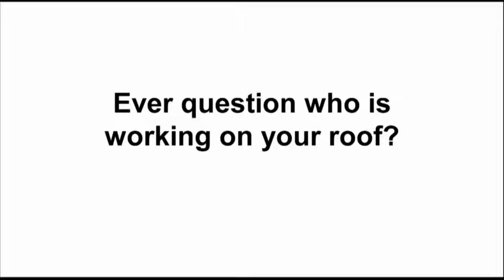JAC 026472MaloneRoofing General13